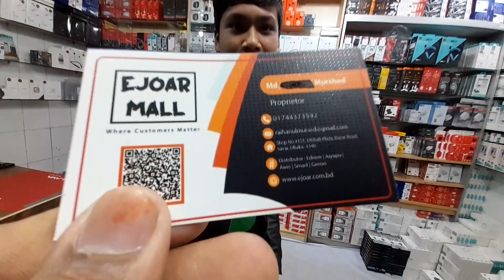best fast charger in bangladesh 2023 | fast charger price in bangladesh 2023 fast charger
Phone 📲 ☎️
best fast charger
apple 20w charger
apple original charger
original charger price in bd
samsung fast charger
mi original charger price in bd
iphone original charger price in bd 2023
iphone original charger price in bd